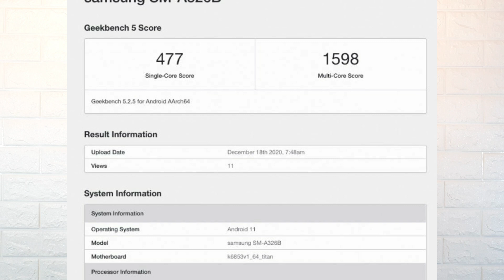Samsung A32 5G - Launch date In India & Specifications